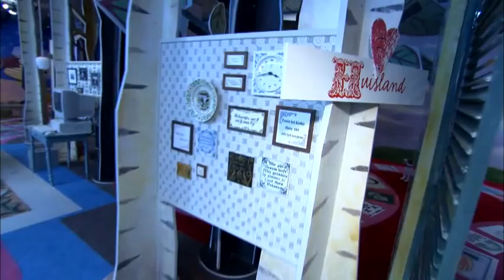Trailer 'Het Rijk van Heen en Weer'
Dit filmpje laat zien waarom je naar onze kindertentoonstelling 'Het Rijk van Heen en Weer' moet komen en geeft je meteen een kijkje achter de schermen. Ga je mee?